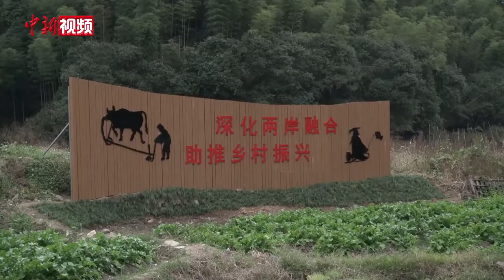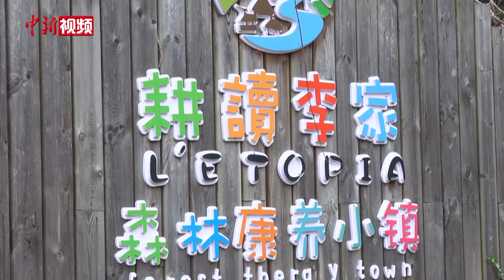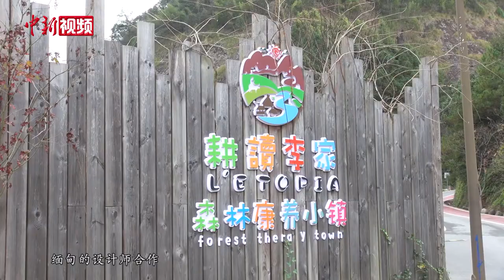台湾姑娘行走大陆百个乡村 用设计营造心灵原乡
从福建三明到宁德，从际溪村到下党村，六年时间里，台湾姑娘张欣颐的足迹遍布了福建数个县市一百多个乡村，秉承“用设计点亮乡村，把他乡变成故乡，让游人成为家人”的理念，她服务了二十余个村落。